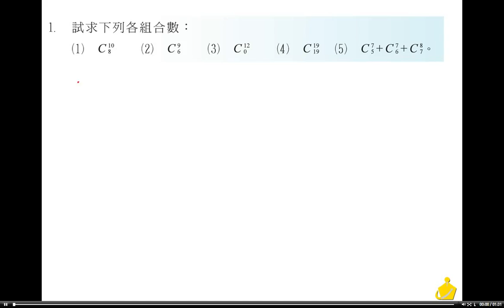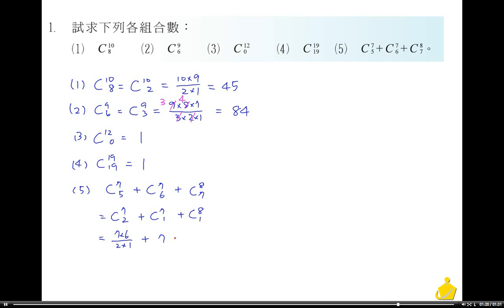職校數學BIII林版第一章1－2.4習題1